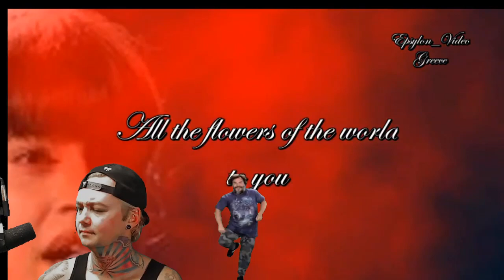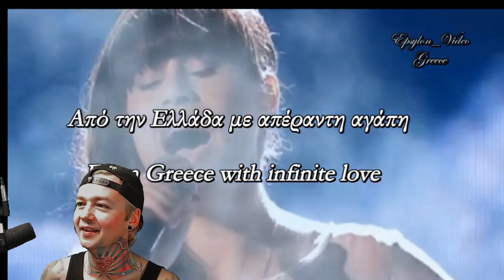Diana Ankudinova - Jodel Time (Reaction)